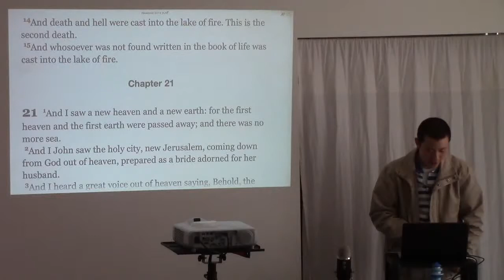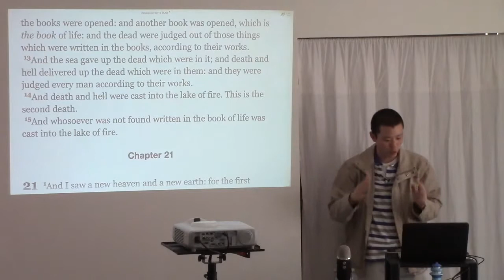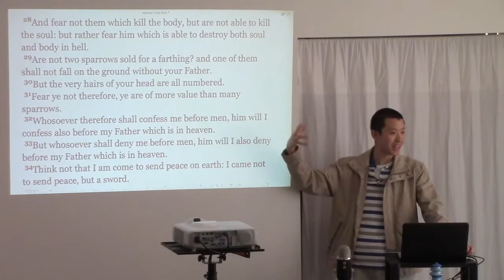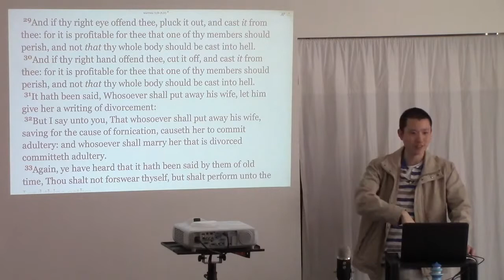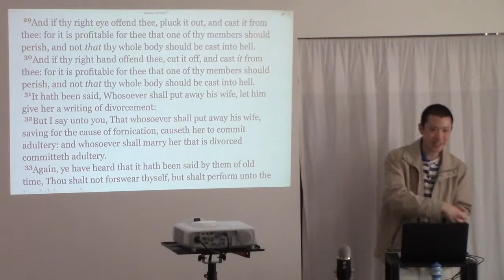Hell vs The Lake of Fire